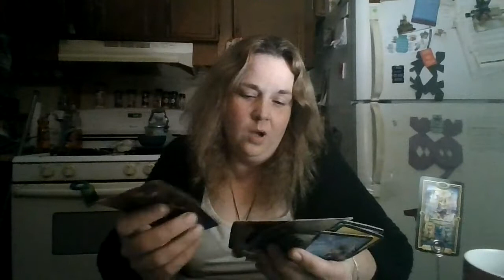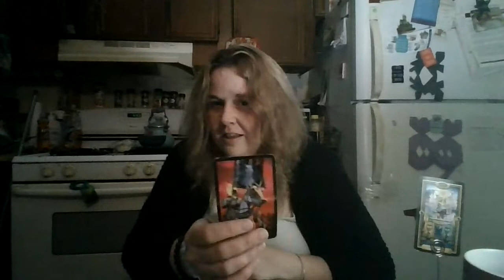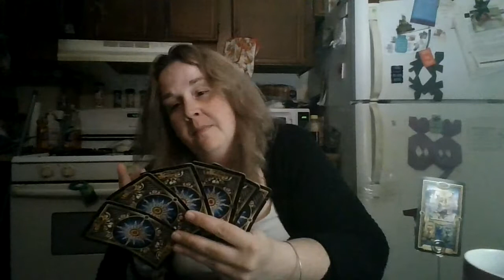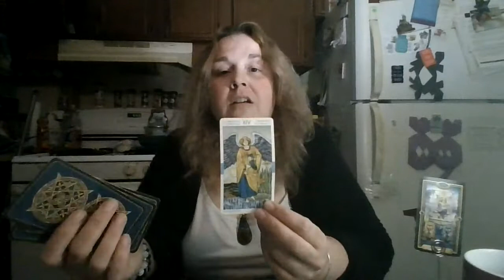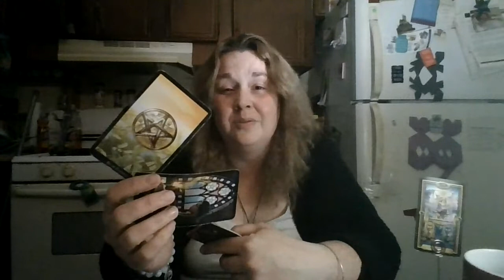Cancer August 2021: Something Told You To Wait